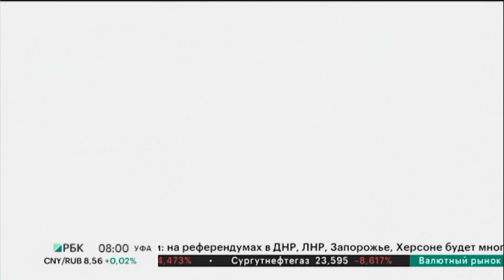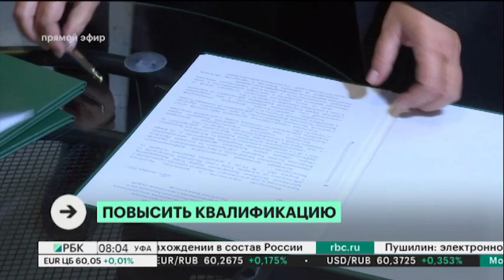Новости 21.09.2022 08:00